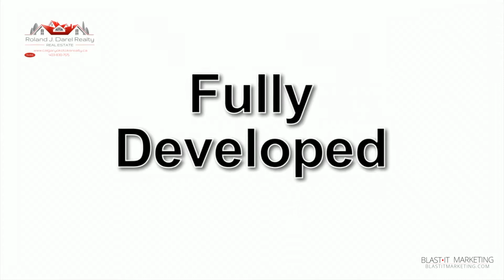Calgary Real Estate Highwood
Calgary Real Estate Highwood. Incredible opportunity to purchase a home and land in one of Calgary's most sought after communities. Highwood is the new R2 Infill community that can generate sales around the $$Million dollar range. This home has so much to offer; you can move in, rent it out with potential of suiting the basement, and of course, build your infill masterpiece. Close to schools, shopping, curches, transit and the Highwood pool. Don't miss out on this opportunity!

Roland J. Darel Realty
Maxwell Canyon creek